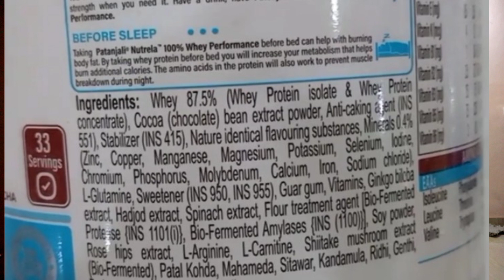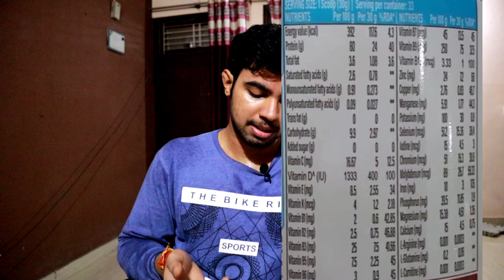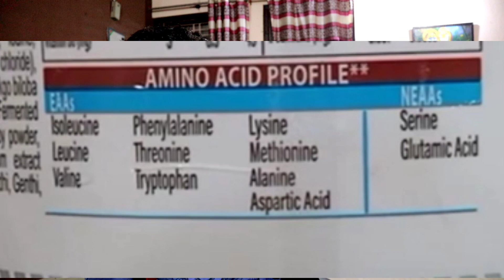Patanjali Nutrela 100% Whey Performance || ARS Fitness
Hey everyone, this is Aman Raj Singh presenting a new detail video on whey protein launched by patanjali of baba ramdev i.e. patanjali nutrela 100% whey performance  which delivers 24g of protein per scoop.